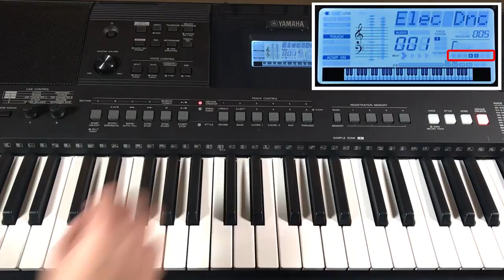Using Groove Creator Part.1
Quick Tutorial Video